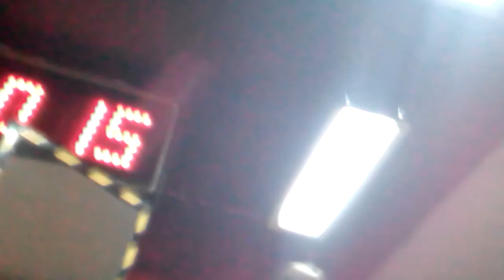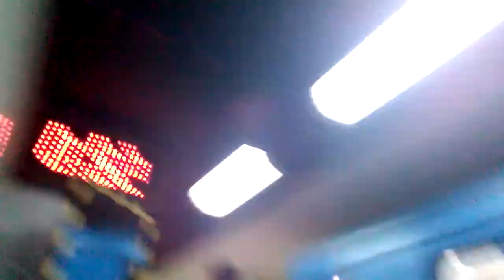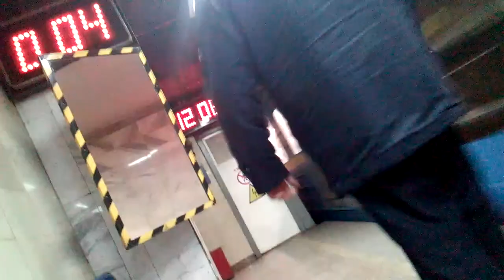Оборот составов метро в час пик на метро Академгородок